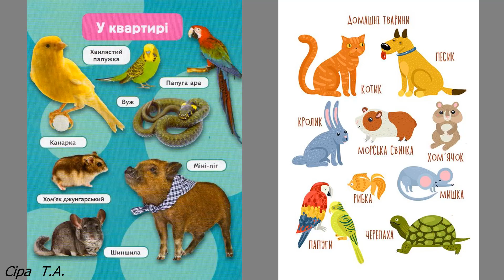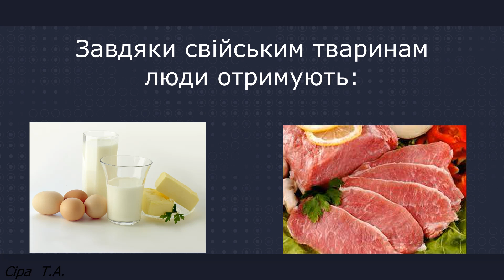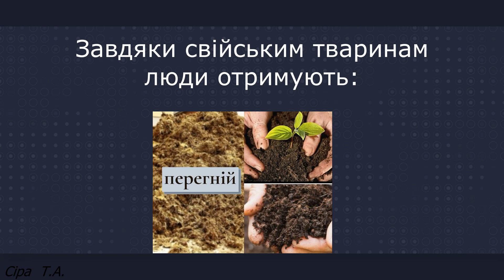Для чого потрібні СВІЙСЬКІ ТВАРИНИ // Що отримують люди від свійських тварин?